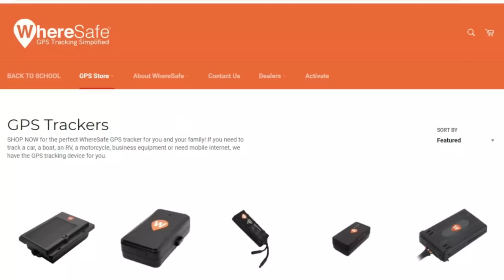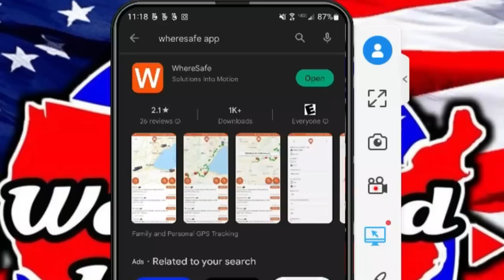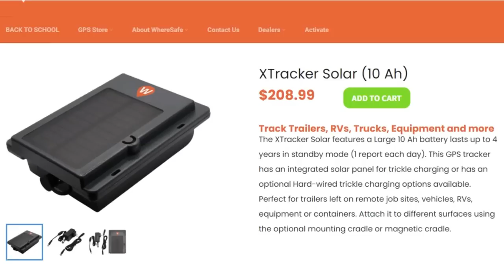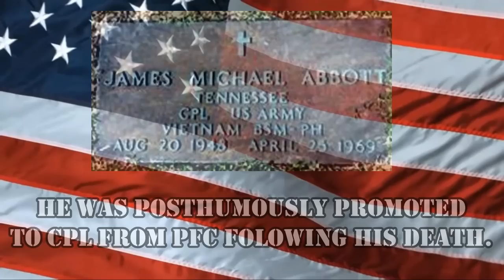RV Theft! Don't Be A Victim!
Don't be a victim of RV Theft. WhereSafe can help you recover your stolen RV, Boat, Vehicle, or other assets quickly.

Here is how you can help us help Veterans:
3. Donate on PayPal (100% of funds through PayPal go directly to Veterans) (Scroll down to PayPal and click on the Donate button.
4.
5.
7. Watch our videos
9. Like our videos 👍
10. Share our videos

Alethea Paradis
Rich & Janice Sharp
Chris Mayers
Brett Higgins
Joyce Glover
Tim F
Gary & Diane Houk
Amy Jones
Warren Miller
Ray Foor